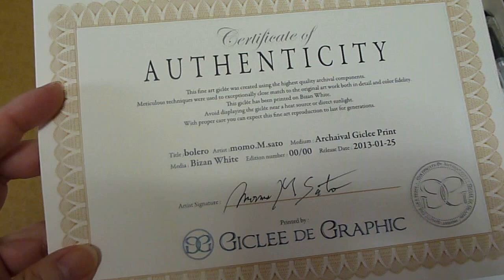モモMサトウ パンパステル画の複製画 Reproduction painting of Momo M Sato PANPASTEL picture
パンパステル画の「ボレロ」「湖底の樹」の複製画を作りました。
ジークレー印刷で100年は劣化しないといわれています。
原画サイズより小さくできますから、小さなスペースでも飾るサイズができます。

The reproduction painting of "Bolero" and "Tree in the bottom of a lake" of the PANPASTL　picture was made.
It is said that 100 years are not deteriorated because of the [ji-kure-] print.
Because it is possible to reduce it more than the original picture size, the decorated size can be done even in small space.